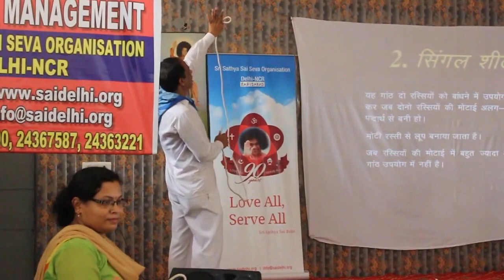Video Highlights of Disaster Management Camp - Lions Club Faridabad Delhi NCR - 10 July '16